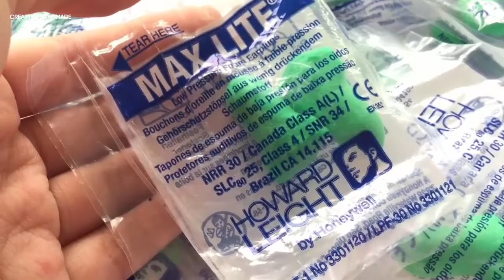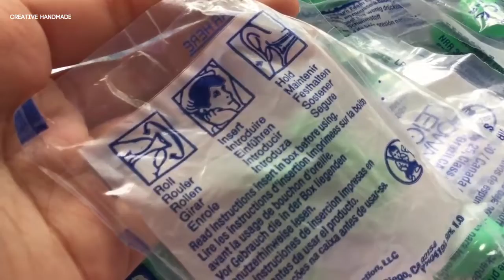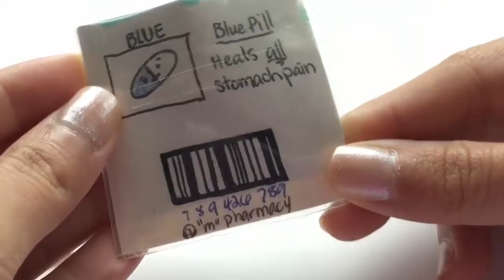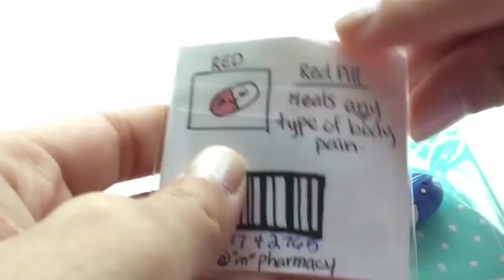Hướng dẫn làm squishy viên thuốc nhỏ kawaii | Creative Handmade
Các bạn đang xem: Hướng dẫn làm squishy viên thuốc nhỏ kawaii